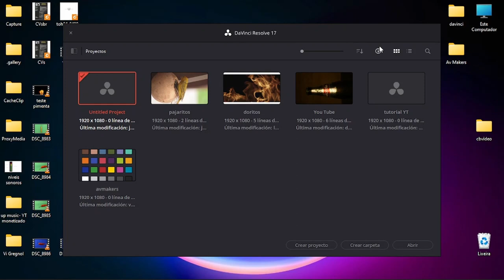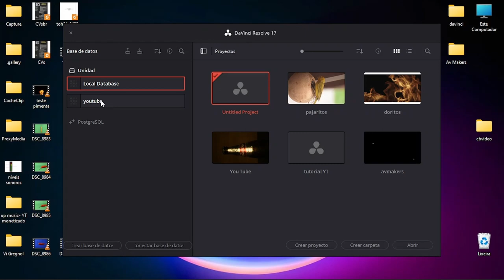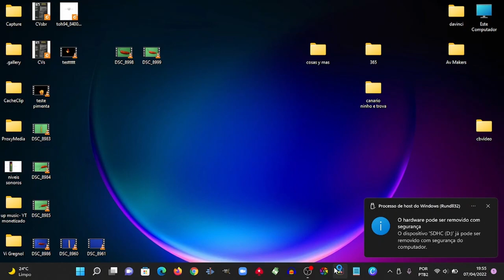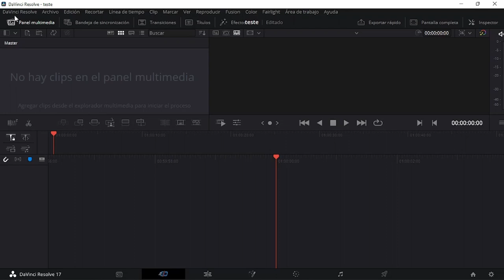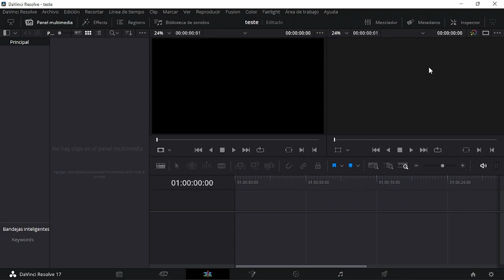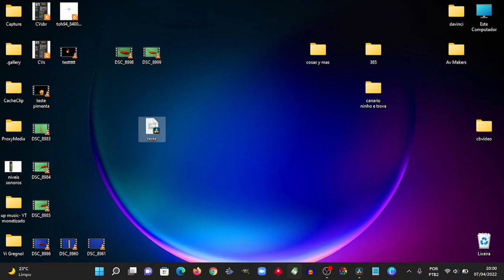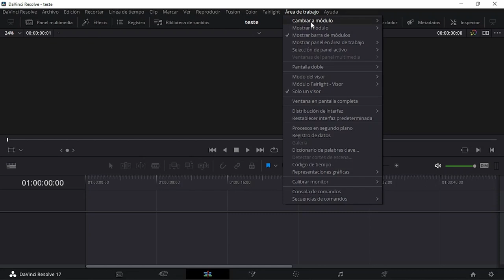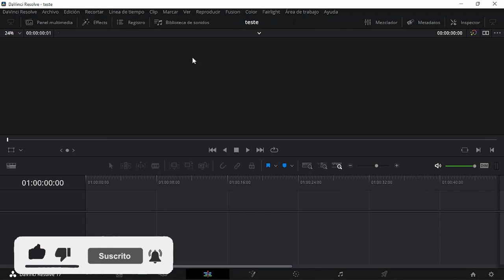DaVinci Resolve 2022: DATABASE e INTERFAZ #0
Empezando edición con DaVinci Resolve?
Pues yo empezando con videos que te pueden ayudar a mejorar en ese gran  editor gratuito que es el Resolve.